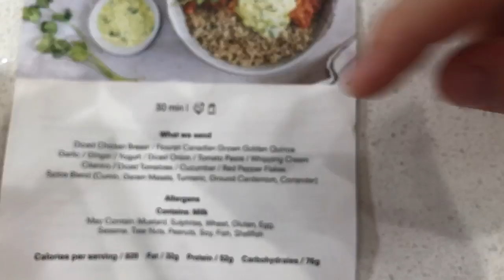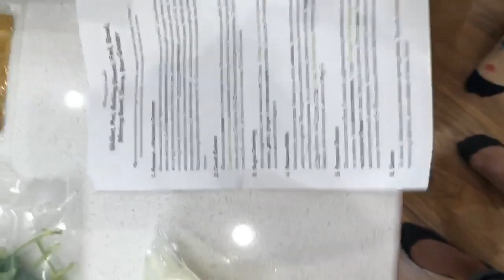Testing Meal Kits - Fresh Prep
This week Aliesha and Mike are testing one of Fresh Prep's Meal kit.